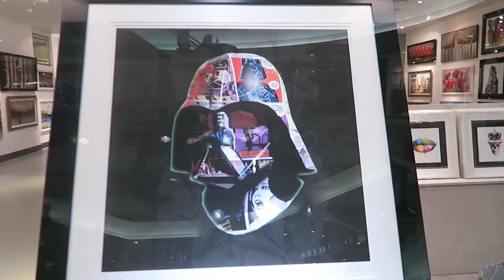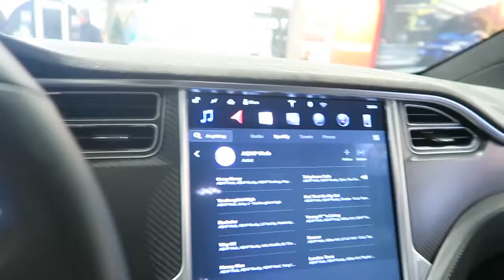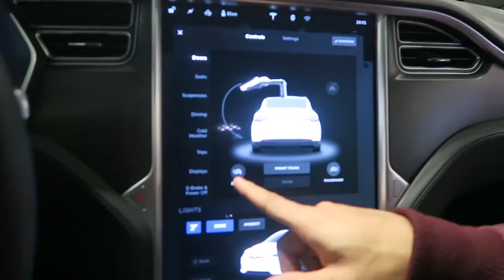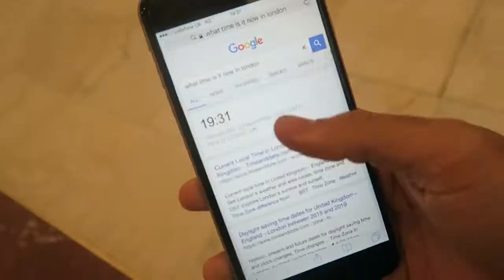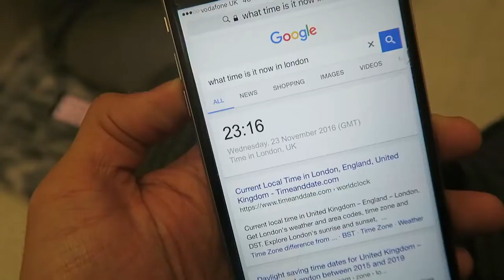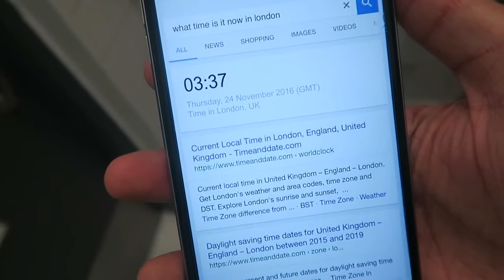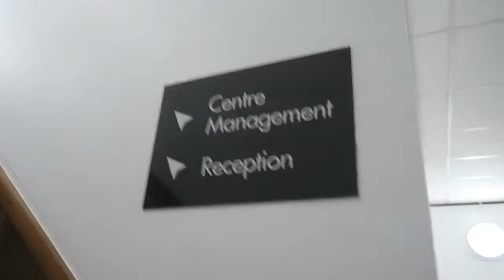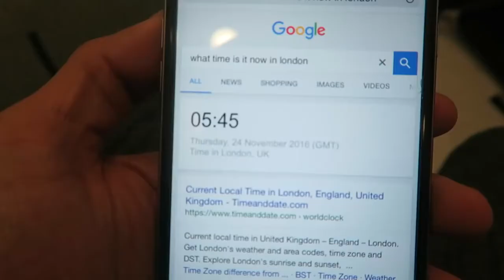OVERNIGHT IN A SHOPPING MALL!! ⏰ 🔒 24 HOUR FORT CHALLENGE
* DO NOT TRY TO ATTEMPT THIS!! DO NOT COPY !!
* 24 HOUR FORT CHALLENGE SHOPPING MALL!! ⏰ 🔒